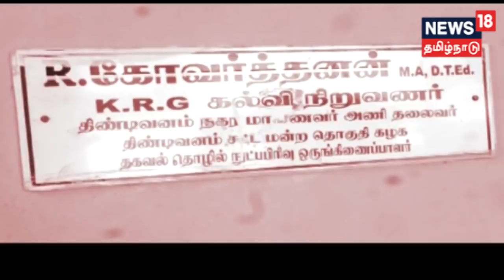திண்டிவனத்தில் தாய், தந்தை சகோதரனை கொன்றுவிட்டு ஏ.சி விபத்து என்று நாடகமாடிய மகன் மற்றும் மருமகள்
க்ரைம் டைம் : சொந்த குடும்பத்தையே கொலை செய்வார்களா? திண்டிவனத்தில் தாய், தந்தை சகோதரனை கொன்றுவிட்டு ஏ.சி விபத்து என்று நாடகமாடிய மூத்த மகனும் மருமகளும் சிக்கியது எப்படி?